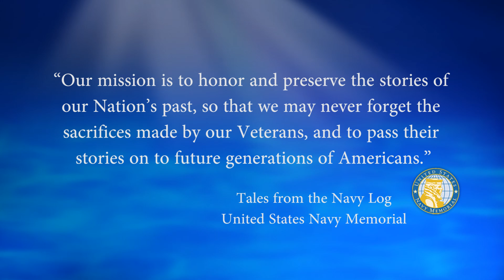USNM Interview of Dan Moore Part Three Memories of his Second Western Pacific Cruise and the Vietnam